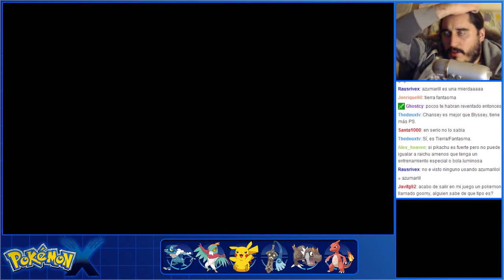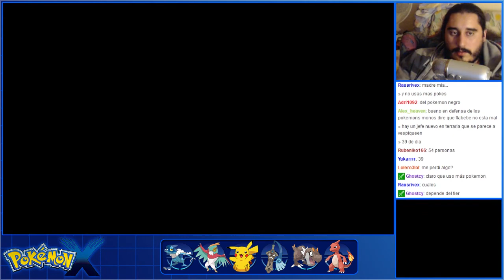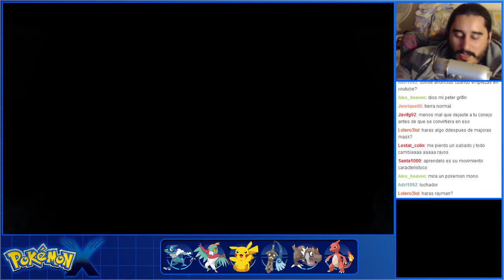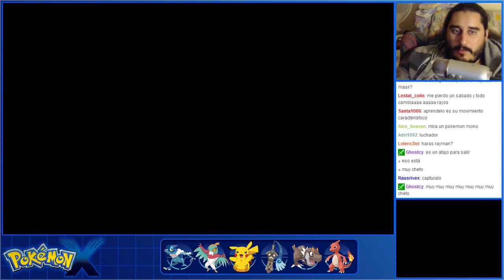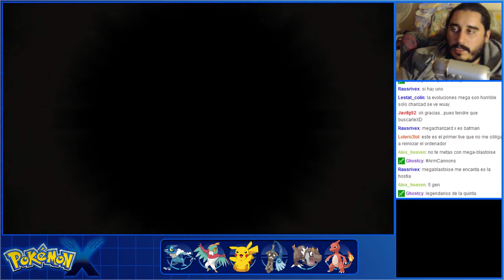Pokémon X (3DS) | Parte 29 - Por Fin Fuera de la Cueva